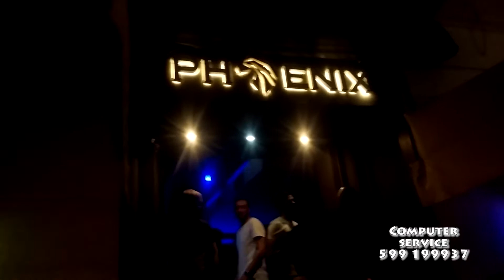Shardeni st. abanot ubani, night clubs, music disco and paty in Tbilisi, Georgia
Улица Шардени
История
Проложена в торгово-ремесленной части старого города, предшествующее название — Тёмный ряд из-за перекрывавших её в то время на всём протяжении сводов. На улице торговали предметами домашнего обихода. Наименование «ряды» имели и соседние улицы, одна из них — Ватные ряды — это название сохранила.

Носит имя французского путешественника и писателя Жана Шардена, совершившего в XVII веке длительное путешествие на Восток и, в частности, в Грузию. В 1672 году он посетил Тбилиси и оставил описание города и самое раннее из дошедших до нас его графических изображений. Во время путешествия француз выдавал себя, в целях безопасности, за миссионера.

В 1981 году улица была реконструирована авторской группой под руководством Г. Битиашвили и стала целиком пешеходной (большая редкость для Тбилиси). Первые этажи жилых домов на улице были переданы под организацию фирменных магазинов, мастерским и т. п.

Начатая в XXI веке реставрация улицы предполагала сделать из неё улицу мастеров-ремесленников и подобие Монмартра в Париже, но оформилась в коммерческую улицу — из бутиков, кафе и ресторанчиков и лишь нескольких выставочных галерей, — тем не менее очень приятную для пешеходных прогулок